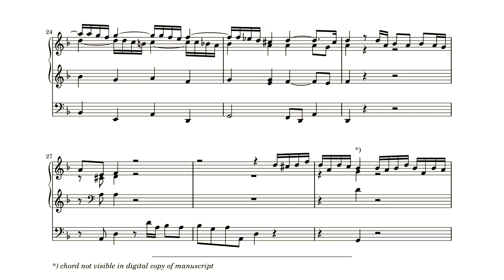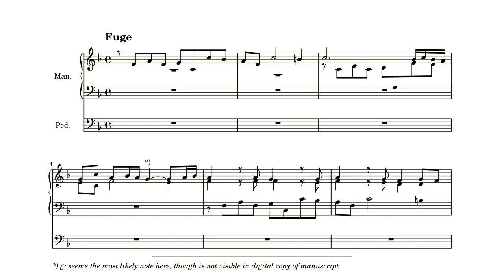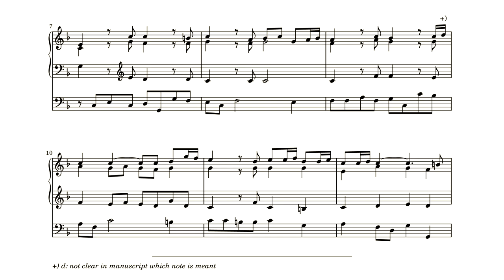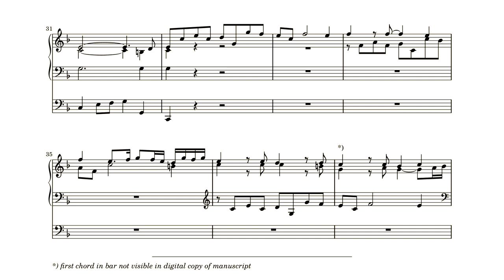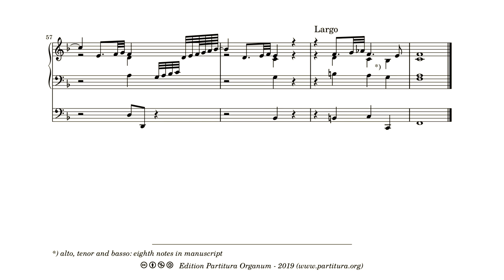Georg Wilhelm Saxer, Praeludium und Fuge, F Dur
Georg Wilhelm Saxer (? - 1740) was a German Baroque composer and organist. The Leipziger manuscript with signature Becker II.2.51 preserves three preludes and fugues by his hands, and two more anonymous preludes that are probably by his hand as well. The are very nice pieces in the style of the North German organ school. The digital copy of the manuscript was made the manuscript not fully open. Notes on the right side of the left side folio and notes on the left side of the right hand folio are therefore not always visible. A lot of the missing notes can be reasonably guessed. However, in a few spots it is less clear what the missing notes can be. All doubtful spots are indicated in the score. The F Dur prelude and fugue is no less a pleasant surprise as the e moll one, published a week ago. A lively prelude, full of stylus phantastuc elements is followed by a well written fugue. The fugue is followed by and Adagio with solemn chords, afters which the piece ends with a short virtuosic episode.